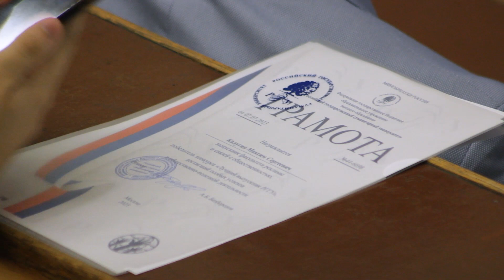Церемония «Лучший выпускник РГГУ 2023»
7 июля 2023 года в Центральной аудитории РГГУ состоялось ежегодное награждение в рамках конкурса «Лучший выпускник».
Ребятам вручили награды за победу в номинациях:
- за высокие результаты в научно-исследовательской деятельности;
- за успехи в общественно-полезной деятельности и помощь в организации учебного процесса;
- за творческие достижения и значимый вклад в развитие культурной жизни университета;
- за достижения в спортивной деятельности.
Со словами благодарности к лучшим выпускникам и их родителям обратились ректор РГГУ Александр Борисович Безбородов, президент университета Ефим Иосифович Пивовар, проректор по молодежной политике и социальной работе Ираклий Ревазович Болквадзе и начальник отдела по работе с выпускниками Людмила Викторовна Эмих.
Лучшие выпускники были награждены памятными ключами авторской работы, почетными грамотами и значками «Лучший выпускник РГГУ». Родителям и родственникам лучших выпускников вручили благодарственные письма от ректора РГГУ.